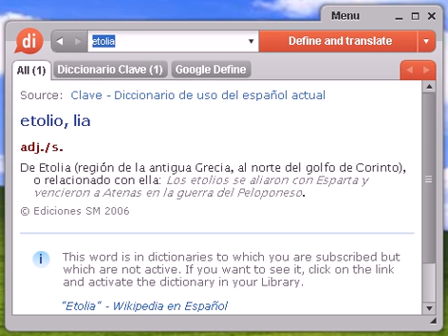Definición de etolia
etolia, diccionario, definición, significado, español, castellano, dixio